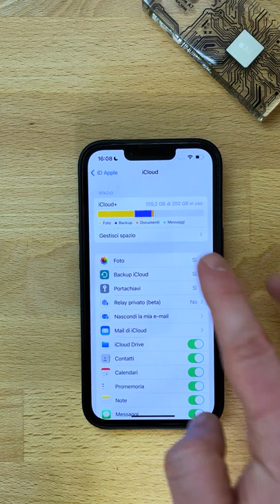Come liberare spazio su iCloud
Il vostro spazio iCloud è esaurito? In questo video vi mostro come liberare spazio!

🎵 MUSICA 🎵
• Massimo Nicolosi

🎥 MONTAGGIO 🎥
• Armen Deghkhadirian